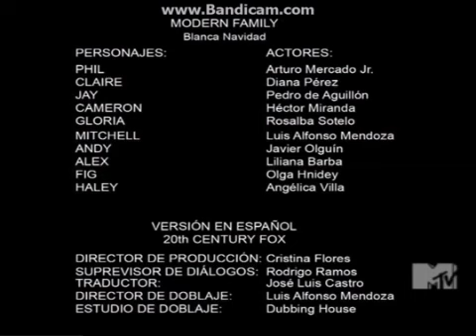Hentemann Films/Fuzzy Door Productions/20th Television (2015)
Taken From an MTV airing of Bordertown